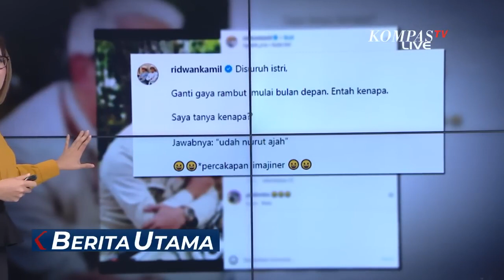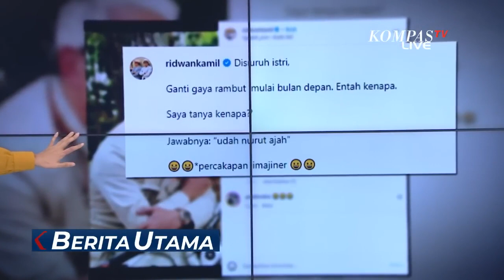Sinyal Capres Pilihan Jokowi Sasar Ganjar dan Prabowo ?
JAKARTA, KOMPAS.TV - Sinyal yang paling anyar disampaikan Presiden Jokowi kepada ribuan relawan akhir pekan kemarin.

Jokowi menyebut, ciri-ciri pemimpin yang memikirkan rakyat salah satunya berambut putih.

Jokowi mengatakan, pemimpin yang memikirkan rakyat terlihat dari penampilannya seperti banyak kerutan di wajah dan rambutnya putih semua.

Kode-kode Jokowi soal siapa bakal calon presiden yang ia dukung ini langsung diasumsikan publik pada sejumlah tokoh.

Mulai dari Ganjar Pranowo hingga Prabowo Subianto.